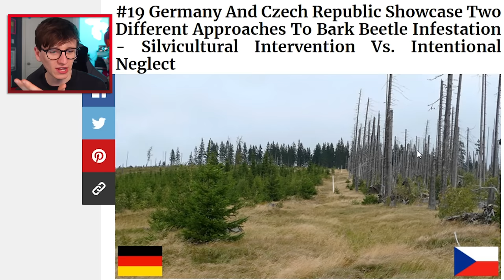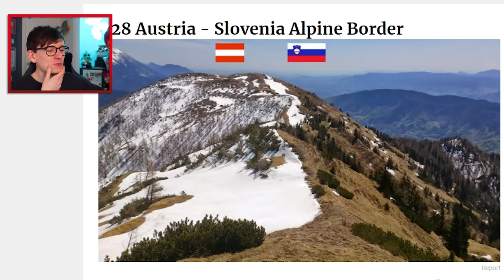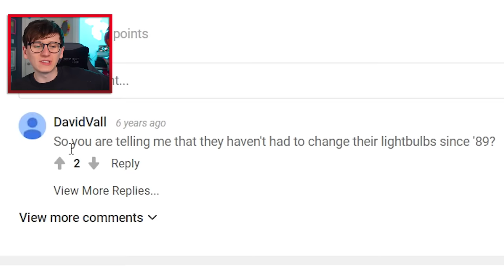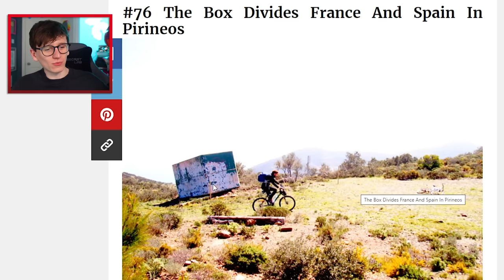World's Most Interesting Borders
on JackSucksAtGeography we upload a range of easy to watch geography related games. We mainly play Sporcle games like "naming all 197 countries". I successfully learned all 197 countries and plan to learn more Geography trivia. On this channel I also play Geoguessr. This is a game that uses Google Street View to drop you in a random location and you have to work out exactly where you are on the worldwide map. Geoguessr was created in 2013. If you want to see more from Jack he uploads different content to many other Youtube channels, linked above!